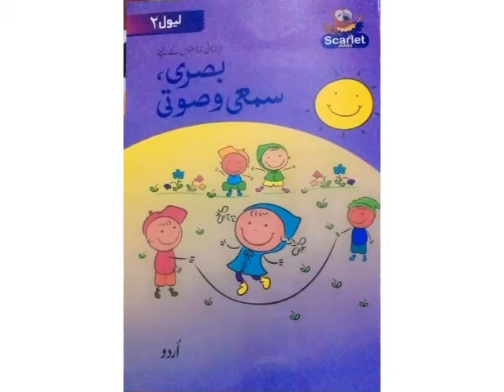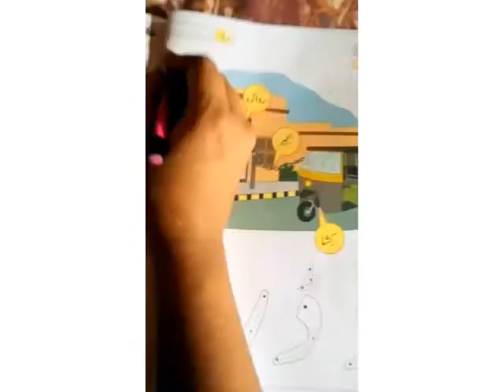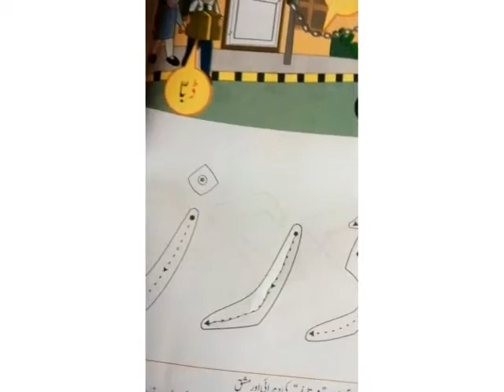June 30, 2021